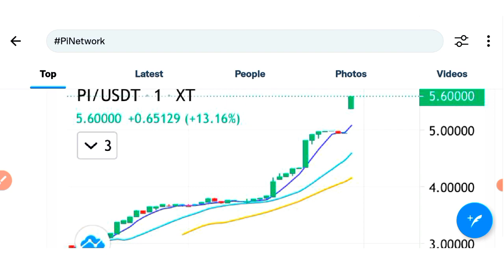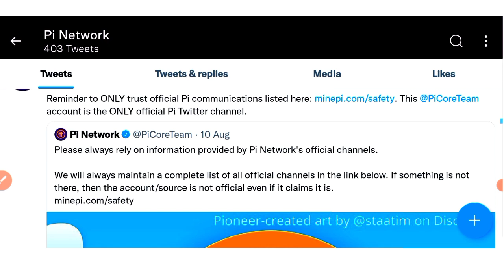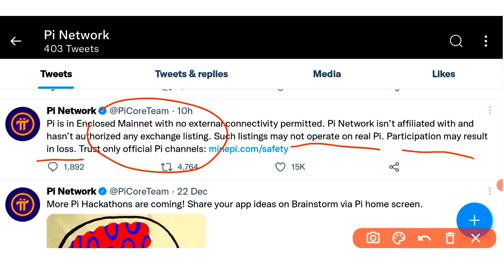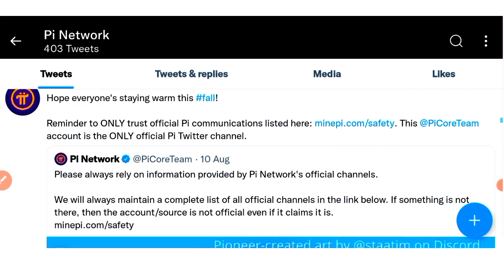Big Scam🔥| Pi network coin news today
Pi network coin news today
Pi network listing news today
Pi network news today
Big scam coin news today
Pi network coin
Pi network new listing
Pi network big surprise
Cryptonews today
Crypto currency
Bitcoin news today

All Queries Solved here👇

GST Scam
Latest Coin
crypto
cryptocurrency news
crypto news
crypto update
crypto market